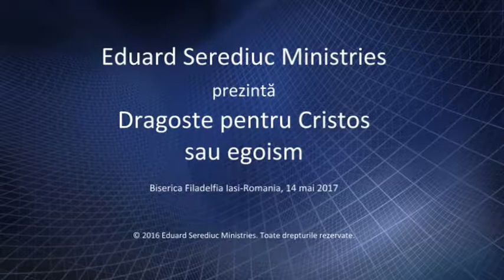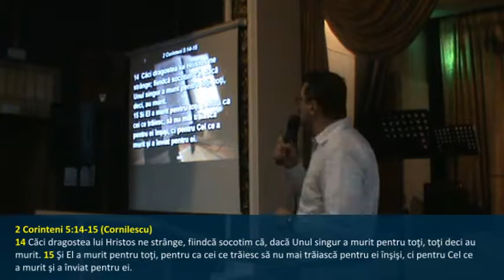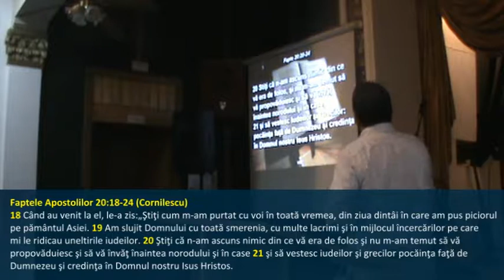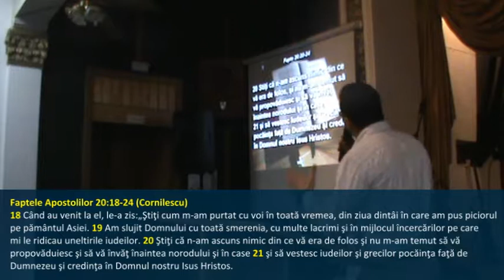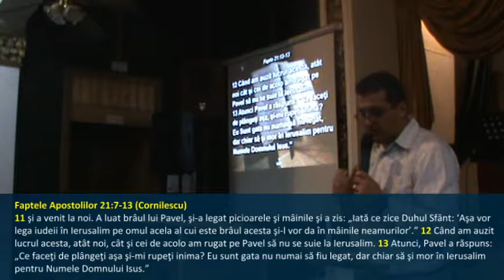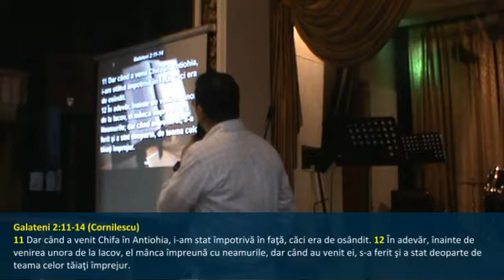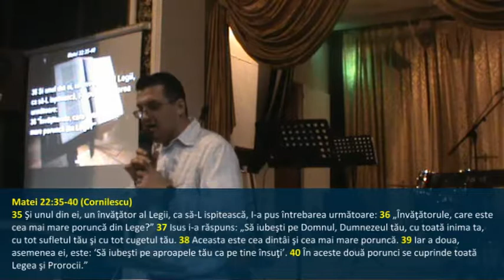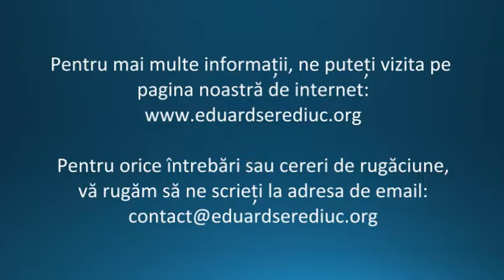Dragoste pentru Cristos sau egoism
De ce faci lucrurile pe care le faci? De ce spui lucrurile pe care le spui? Ce te mișcă sau te motivează în tot ceea ce faci? Acest mesaj tratează motivațiile din spatele a tot ceea ce fac creștinii, chiar și a slujirii, și arată cum motivațiile pentru toate faptele creștinilor au doar 2 surse: dragostea pentru Cristos sau egoismul.